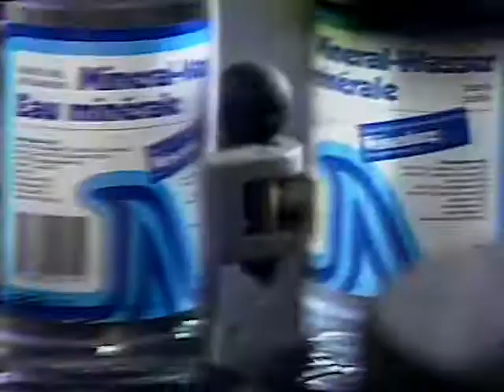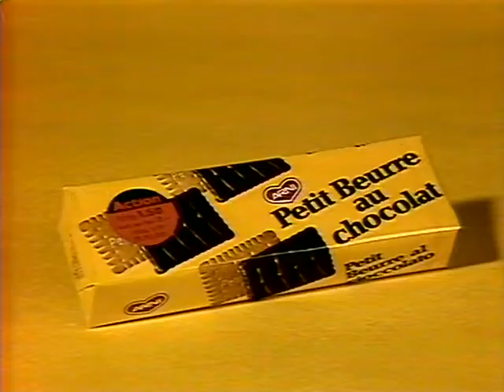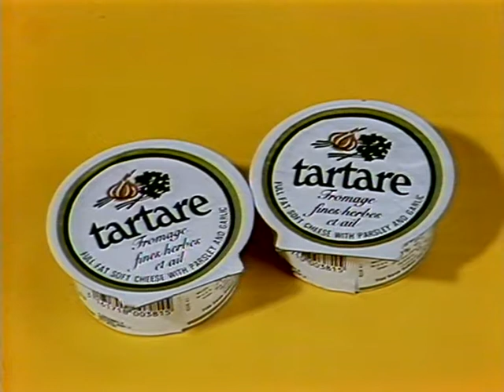Coop Mittwochstudio, Folge 402 vom 15. Mai 1985